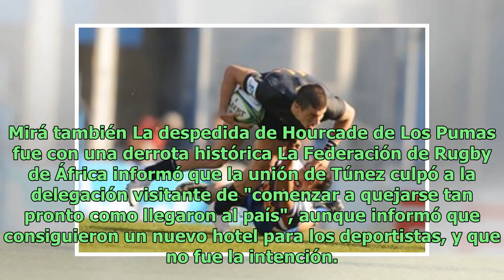El increíble raid de los jugadores de Zimbabue que durmieron en la calle